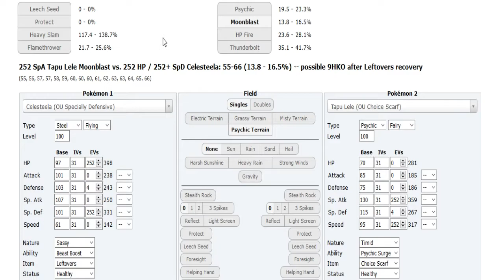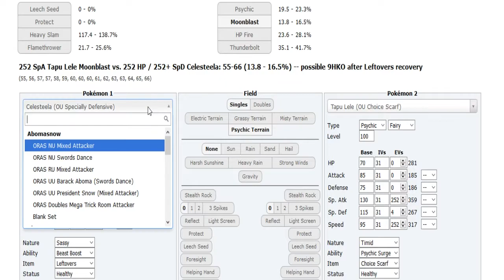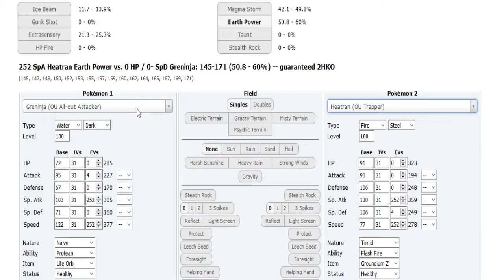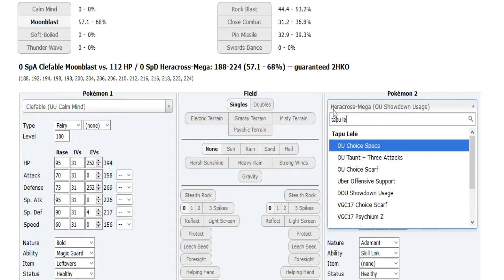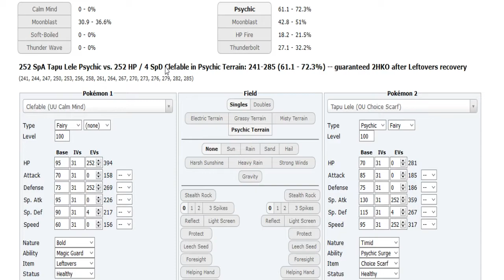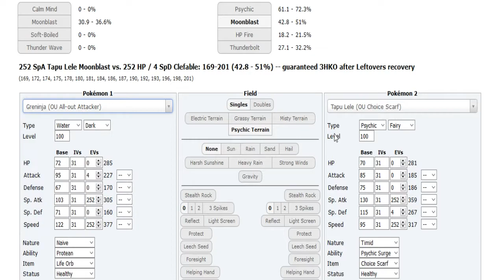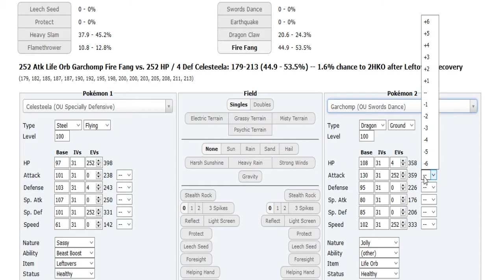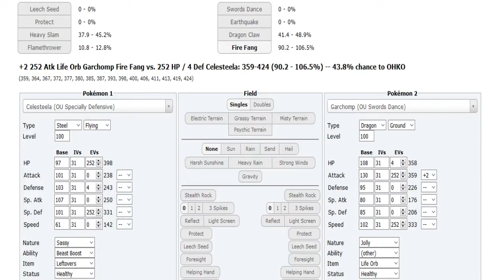World Cup of Pokémon XII-Round 1: Nedor vs Trosko (Sun&Moon OU) w/Dokkerich